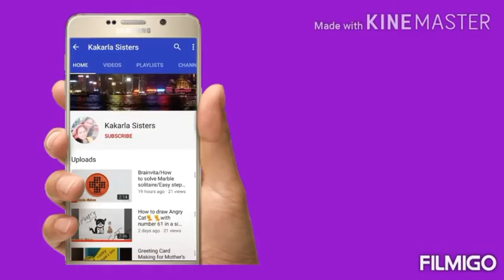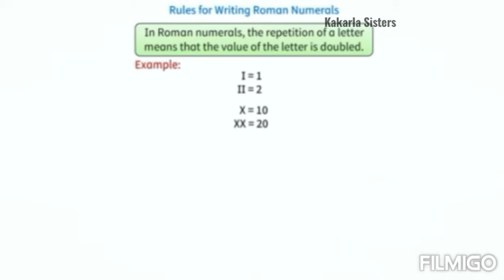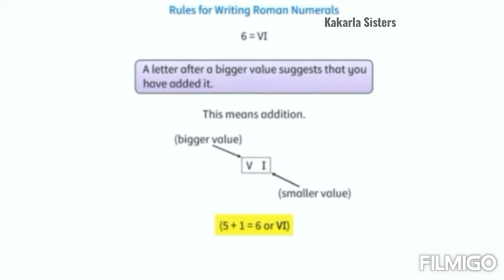Grade IV / Maths / Roman Numerals / CBSE - Class 4 / Rules for Writing Roman Numerals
Hai Viewers,

Here is our new video on Grade IV / Maths / Roman Numerals / CBSE - Class 4 / Rules for Writing Roman Numerals

With Love
Kakarla sisters